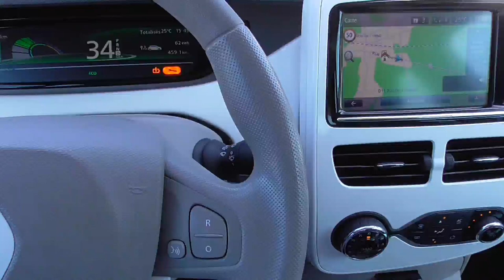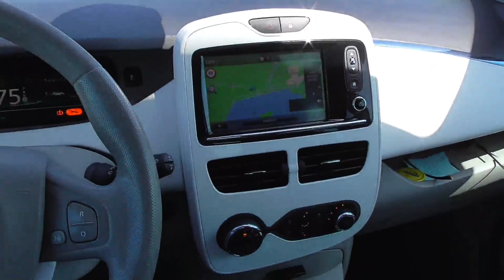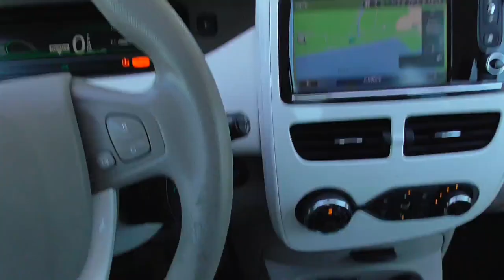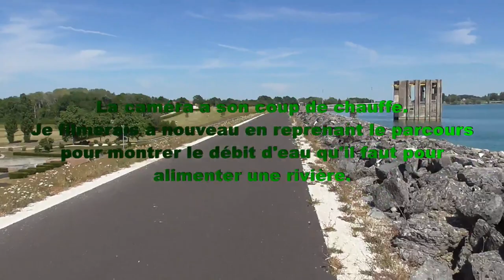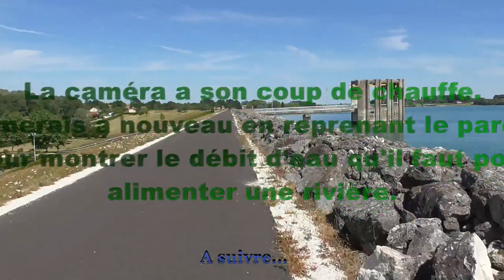[165] Prenons le poul de la nature qui souffre, en Zoé et à pieds. /1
Un des trois lacs réservoirs du département de l'Aube, le lac du Temple. L'herbe brulée, une bonne réserve d'eau qui va vite baisser pour alimenter les rivières, à boire pour le centre, Paris, permettre aux péniches de naviguer, oui un simple lac réservoir permet d'éviter bien des drames.